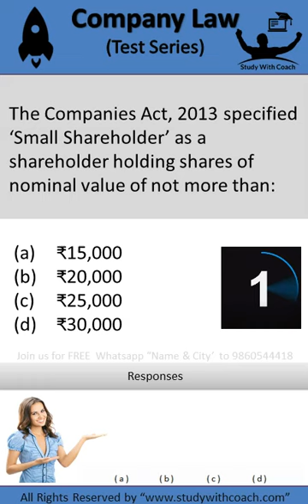24.MCQ-CL shorts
1) People working in the HR Department
2) Professionals like Advocates & CA & CS dealing with Labour Laws
3) Job Seekers trying to get placed in the HR Department
4) Students of Law & Management (CS, LLB & MBA)

1) Overview (Basic Concept)
2) Detailed Analysis
3) Summary
4 )Assessment
5) Case Studies
6) Certification
7) Support

Best Regards